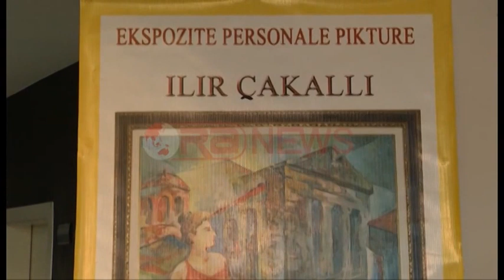Peisazhi historik i Tiranës vjen në ekspozitën e piktorit, Ilir Çakalli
Tiranë- Me rastin e 400-vjetorit të themelimit të qytetit të Tiranës, u çel një ekspozitë me peisazhe të ndryshme të kryeqytetit ndër vite, nga piktori i mirënjohur, Ilir Cakalli. I pranishëm në çeljen e ekspozitës kryebashkiaku, Lulzim Basha ndërsa vlerësoi kontributin e autoktonëve tha se Tirana e ka tashmë një historik të sajin.

"Duan apo nuk duan ata që kanë sindromën e "vitit zero", tiranasit autoktonë, den baba den apo të ardhur, e dinë që ky qytet ka një histori dhe kjo është një pjesë e përpjekjes për të treguar historinë e qytetit të Tiranës dhe për të vlerësuar kontributet e të gjithë atyre, në radhë të parë të familjeve autoktone, të atyre që në dekada dhe shekuj s'e ndërruan shpirtin tolerant, gjithëpërfshirës, shpirtin e lartë qytetar të Tiranës, që ishte kaq i gjerë dhe kaq i madh, saqë bëri të mundur të shtresëzoheshin në të përfaqësuesit e çdo treve të Shqipërisë, për ta quajtur sot Kryeqytetin e shqiptarëve. Dhe duke përgëzuar organizatorët e kësaj ekspozite, duke falënderuar për bashkëpunimin vetë autorin, Shoqatën Tirana, kryetarin z. Tafaj, komunitetin e artistëve, i ftoj të gjithë artdashësit dhe Tiranë-dashësit ta vizitojnë këtë ekspozitë dhe të bëhen pjesë e kundrimit dhe shijimit të aktiviteteve të shumta kulturore që Bashkia e Tiranës në bashkëpunim me Shoqatën Tirana dhe komunitetin artistik po organizon me rastin e "400- vjetorit të qytetit të Tiranës" deklaroi kryebashkiaku Basha.

Ndërsa piktori , Ilir Cakalli tha se nëpërmjet kësaj ekspozite jam munduar të rikthej në memorien e kryeqytetasve, Tiranën e dikurshme.

"Në radhë të parë do të falënderoj Bashkinë e Tiranës që më dha këtë mundësi dhe qendrën kulturore TEN, që të ekspozoja këtu një pjesë të veprave të mia kushtuar Tiranës së vjetër, Tiranës së bukur, Tiranës kryeqytetit tonë të dashur që e kemi të gjithë shpirtin dhe mendjen tek ky qytet i madh. Në këtë ekspozitë kam shprehur si të thuash skorce antike dhe skorce të periudhave të ndryshme të Tiranës, duke alternuar me peisazhe të kodrinave me peisazhe historike. Jam munduar që të jap një pikturë me dritë, ekspansive, ekspresioniste dhe njëkohësisht të jetë dhe e pëlqyeshme dhe nga shikuesit dhe artdashësit" theksoi piktori Ilir Çakalli.

Ndërkohë aktivitetet e ndryshme në kuadër të 400-vjetorit të themelimit të Tiranës kryeqytet, do të vijojnë më tej me të tjera ekspozita.